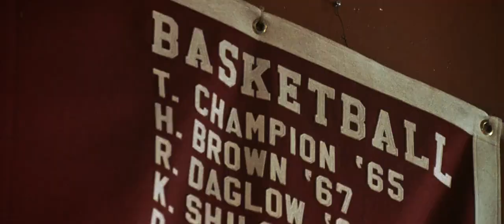Teachers Aren't Supposed To Touch Student's | Coach Carter's First Day At School | Coach Carter 2006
Controversy surrounds high school basketball coach Ken Carter after he benches his entire team for breaking their academic contract with him.

Director: Thomas Carter
Writers: Mark Schwahn, John Gatins
Stars: Samuel L. Jackson, Rick Gonzalez, Robert Ri'chard